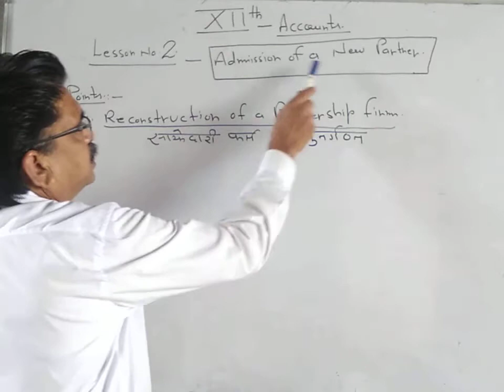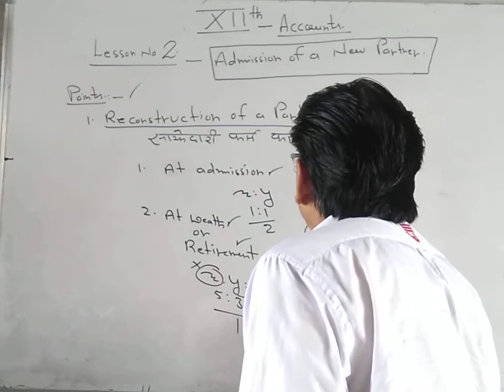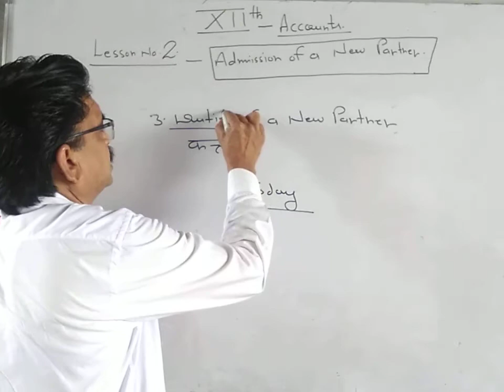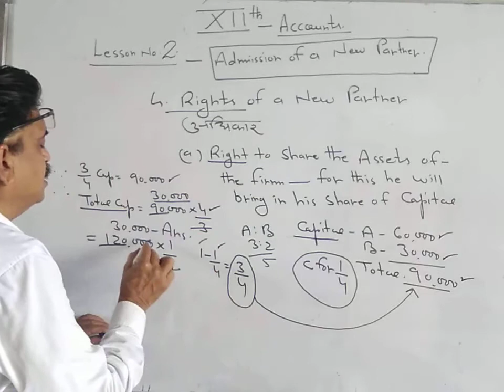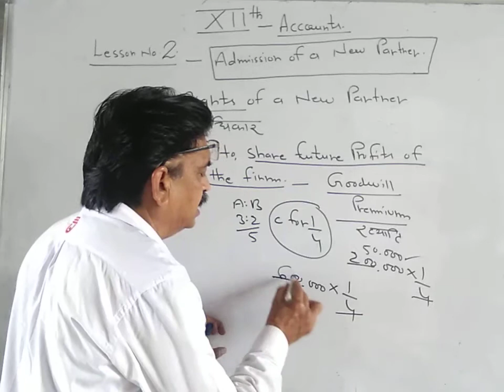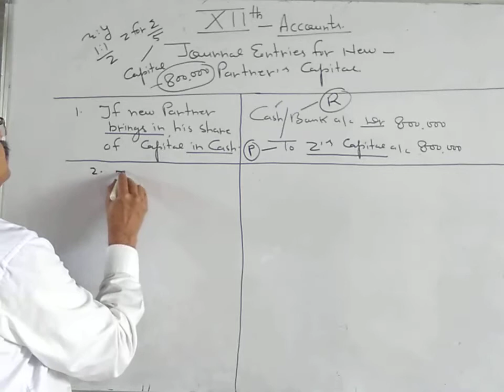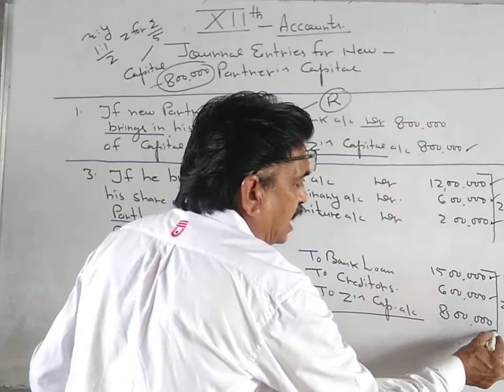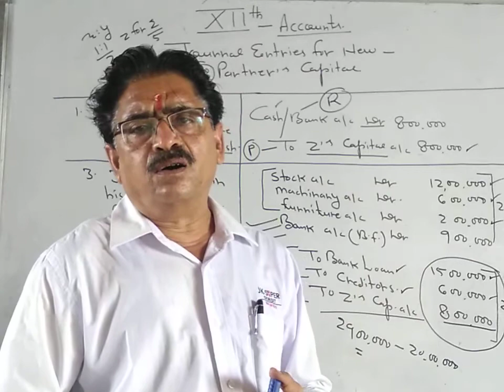Admission of new partner 1 | Accountancy | Class 12